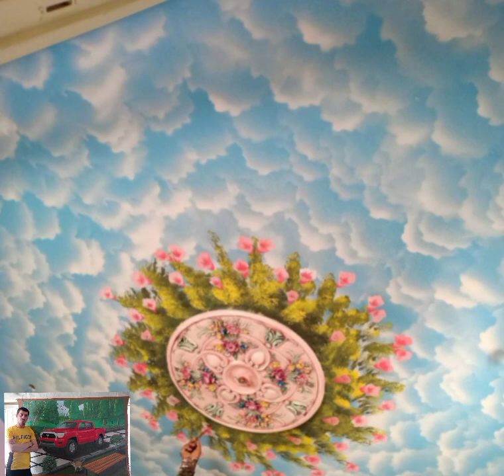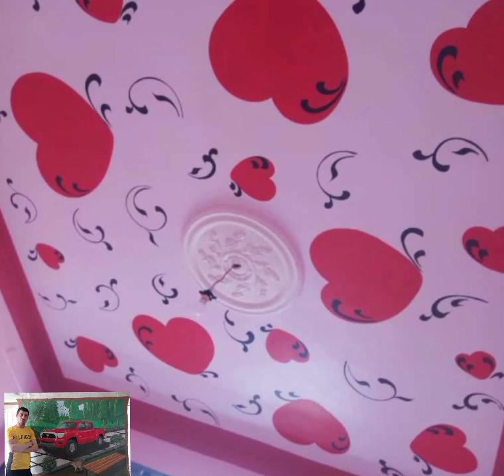أروع_وأفضل_وأجمل_وأحدث_ديكورات_ورسومات_على_الأسقف_الجزء_الثاني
رسومات على السقف
رسومات على السقف 2020
رسومات على الاسقف والجدران
الرسم على الأسقف
رسم على الاسقف
رسم على الاسقف والجدران
رسومات على السقف 2018
رسومات بالجبس على السقف
الرسم على الاسقف
الرسم على الاسقف والجدران
رسومات علي السقف 2020
ديكورات في السقف
ديكورات خشب على السقف
ديكورات في الاسقف
ديكور في الاسقف
ديكورات الرسم على الاسقف
فنون الدهانات والديكور
tava çizimi
ev içi plan çizimi
ev içi çizim
tava çizimi
asma tavan çizimi kesit
tavan planı çizimi
tavan plan çizimi
ceiling painting design
ceiling painting ideas
ceiling painting/yes painting
ceiling painting cost
ceiling painting ideas and tips
ceiling painting art
ceiling painting yes painting
ceiling painting colour
ceiling painting artist
a painting ceiling
painting a ceiling fan
painting ceiling black
ceiling painting color
ceiling painting design for bedroom
ceiling painting design for hall
ceiling painting design india
ceiling painting effect
ceiling painting for home
ceiling painting finish
painting ceiling fan
ceiling painting god